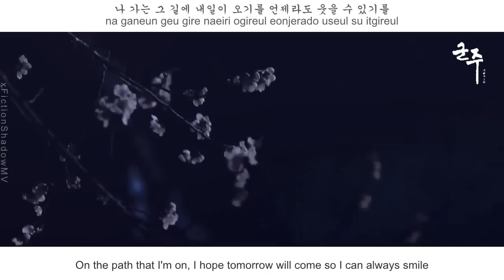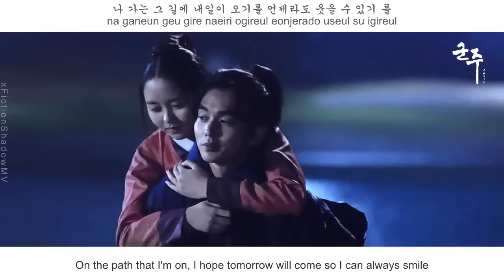Gavy NJ (가비엔제이) - Affection / Love (애심) FMV (Ruler: Master of The Mask OST Part 11)[Eng Sub]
(Eng sub) Gavy NJ (가비엔제이) - Affection / Love (애심) FMV (Ruler: Master of The Mask OST Part 11)

Eng trans cr : pop!gasa